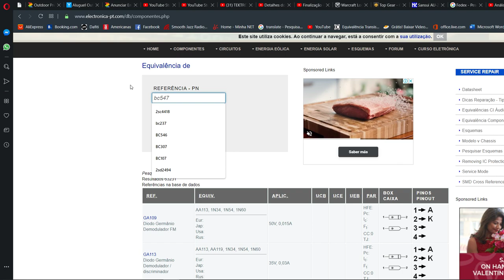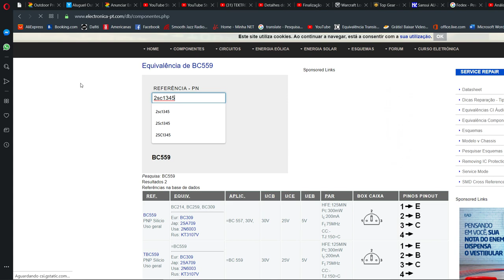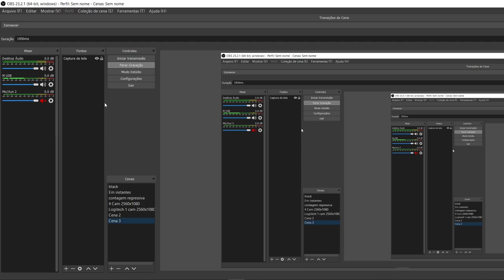Planos de Voo para Terça Feira